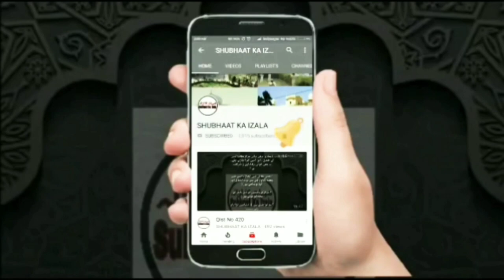Surgical Strike on Aamir Shaikh ki Haqiqat (Part 1) Introduction Bhai Aftab v Aamir Shaikh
Aamir Shaikh ki Haqiqat Aur FIRQE_SHURA (Part 1)
Introduction Bhai Aftab v Aamir Shaikh urf etc

*_MAULANA AMEER SHAIKH-Mutalliq Shura_*

*_AFTAB SIDDIQUI-Mutalliq Nizamuddin_*

*Mauzu:*
a) Maulana Saad DB Ke Bayanaat
 b) Shura Vs Amarat/Faisal

Part 1 Introduction- 07.45

*Har Aadmi ko Apne Mauqif Par Rahne Ka Haq Hai lekin Maulana Ameer Shaikh Hyderabad Kai Dino Se Nizamuddin Se Mutalliq Logon Ko Phone Karke Pareshan Karte Hain Aur Inko Baatil Tehraane Ki Koshish Karte Hain Inhone  Mustaq Bhai Goregaon Aur Mufti Shabbir Muradabadi Aur Kai Bade Buzurg ko bhi Phone Karke Pareshan Kiya Aur Uski Recording Banakar Whatsapp Par Failayee _Aur Saath ye Bhi keh Rahe Hain ki Maulana Saad db ki phone karke Audio banaunga_ Is Waqt Ye Vakile Shura Bane Hue hain Aur Apni Vakalat Ko Dikhane Ke Liye Kal Baroz Juma Baad Isha Inhone Mujhe (Aftab Siddiqui) Ko bhi Phone Kiya*

*Gaur Talab Points:*

_1) Ye Aalim Hain Lekin Aapko Inka Ilm Dekhkar Hairaani Hogi ki Ek Gair Aalim Inko Tafseeron Ke Hawale De Raha Hai Aur Kai Dusri Kitabo ka Jinka Inko Ilm bhi Nahi._

_2) Puri Guftugu me Vakile Shura Ye Nahi Bata Paaye Ki 1995 Ki Shura Kis liye baithi thi Inka Daawa hai ki Kaam ko Shura Par Rakha Gaya Tha Maine Pucha Kaunsi Shura Faisal Mutayyan Hojayein Ya Roz Faisal Badalte rahe Inko Iska Bhi Ilm Nahi_

_3)1995 Ki Shura Inke Hisab Se Aajki 13 Aadmi ki Shura ki Tarah Jama hui thi Toh us Waqt 3 Faisal Kyu Mutayyan Hue Jabki Aaj Ki 13 Ki Shura toh Faisal ke Roz tabdeel hone ka propoganda kiye hue hai Lihaza 1995 ki Shura ka Aaj Ki Shura Ka Maqsad Bilkul Alag Hai phir Aajki 13 Ki Shura ko 1995 Ki Shura ki Taqmeel Ka Naam kaise diya Jaa Raha hai .Maulana Ameer Sahab Ki Aqal Isko Samjhne Se Kaasir Hai_

_4) Bilakhir Maine Pucha ki Koi Agar Aajki Shura Me Jaana Chaahe Toh Aapki Shura Kya Chahti Hai Aur Kab Unka Mashwara Hota Hai Aur 2015 Nov Ke Baad Kab Inka Mashwara Hua Aakhir Ye Awaam Se Kaunsa Kaam Chahte Hain Uski Tafseel Bataiye Lekin Vakile Shura Joke maarte hue kehte hain ki Jama Hona Zaruri Nahi Phone Par Aur Internet Par bhi Mashwara ho sakta Hai_

_5) Jab Aqal Se Mazoor hue toh Kehte hain "Mai Tumhare Raste Laga dunga waigra battameezi par Aa Gaye._

_6) Dobara Maine Phone Par baat karne ki darkhwast ki Toh Vakile Shura Sahab Ne Inkaar Kar Diya Ki Mai Baat Nahi Karunga_

Allah in Vakeel Sahab ko Aqal Aur Ilm Ata Kare. Aur Hum Sabki Har fitne Se Hifazat Farmaye..

Is Recording Ko Zarur Share Karein* Audio Badi Hai lekin Saathi Zarur Sune..